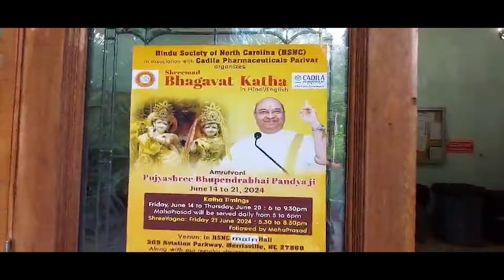UPDATED Day1 Bhagavat Katha @ HSNC Raleigh USA Pujyashree Bhupendrabhai Pandya ji